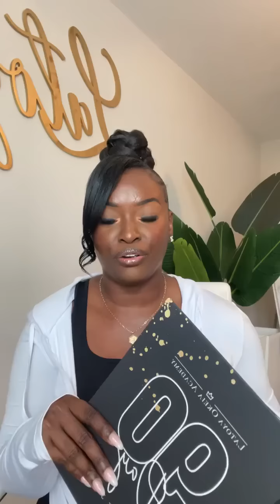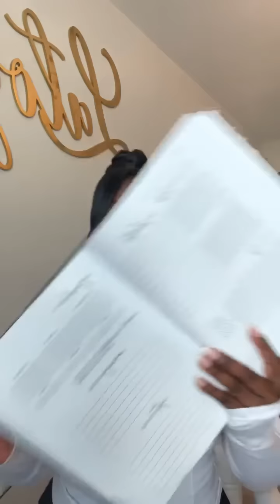Don't Get Stuck Where God Used To Be!!!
For as the body apart from the spirit is dead, so also faith apart from works is dead. James 2:26

Overcoming A Scarcity Mindset 2.0 Masterclass
Special Pre-Order Price

Purchase Latoya Okeia Journals and Books

🗣️Come on in, come on in baby!!❤️❤️🥰

🚨🚨 Hey! What’s up Divine Ones! I am Latoya Okeia, Master Coach▪️Spiritual Leader▪️Business Mentor▪️I train and certify life coaches and build TRANSFORMATIONAL LEADERS for the Kingdom of God🗣️🙏🏾🚨🚨

🎙️🎧Divine Destiny With Latoya Podcast: Available on all podcast platforms

Are you ready to use your natural gifts to make an impact on the world through life coaching??? Take my Free Life Coaching 101 Masterclass:

Join the group coaching community to get tapped in! Let’s get to work on YOUR TRANSFORMATION!! 💪🏾🔥